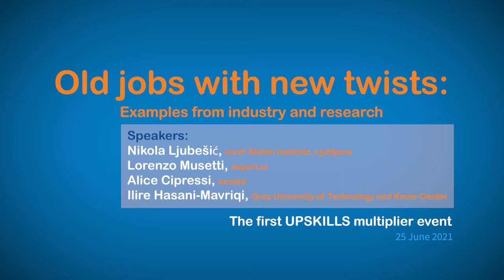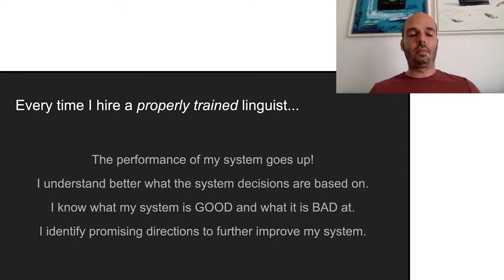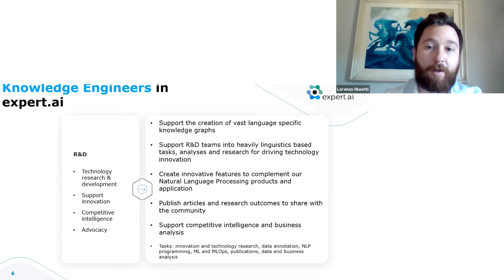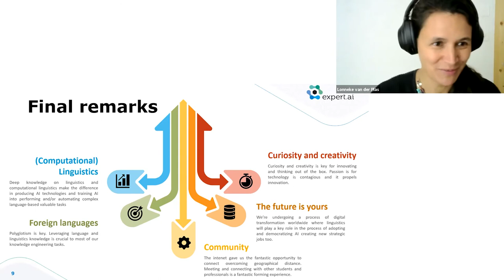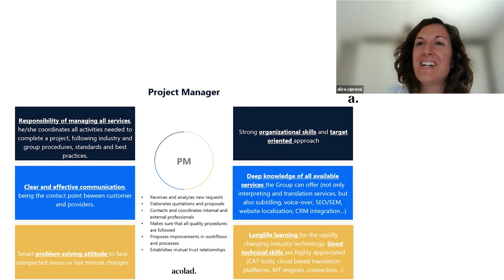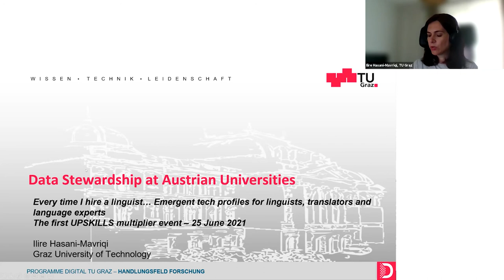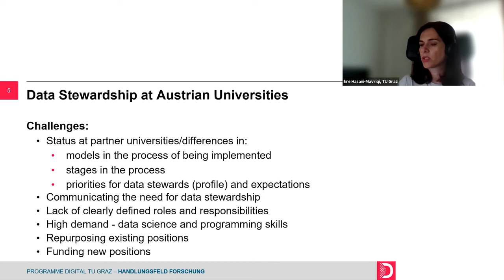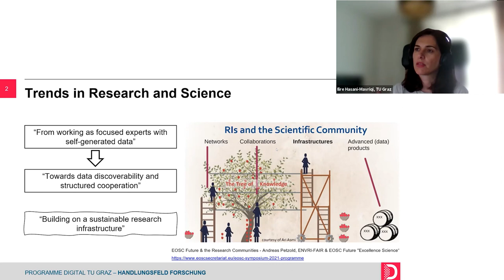Old jobs with new twists: Examples from industry and research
Every time I hire a linguist… Emergent tech profiles for linguists, translators and language experts

The first UPSKILLS multiplier event – 25 June 2021